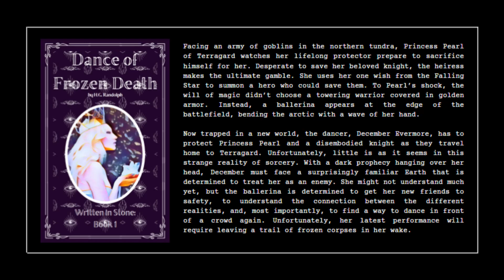Succession's Unusual Barriers To Entry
I have heard many great reviews about Succession. It's an intriguing show, but I've personally found the begging to be a struggle. Nothing about the episodes are bad. Unfortunately, the combination of the barriers to entry are my worst nightmare.

Dance of Frozen Death
Above Heaven